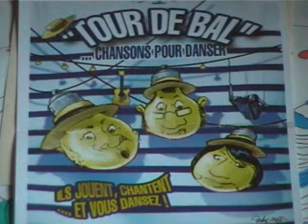Aprèm'dansant 27 01 2013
Tour de Bal et HVA Culture vous invitent
"Aprèm'dansant"
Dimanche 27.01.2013